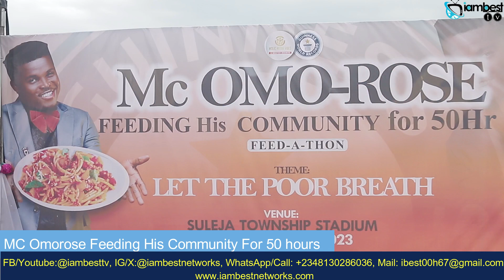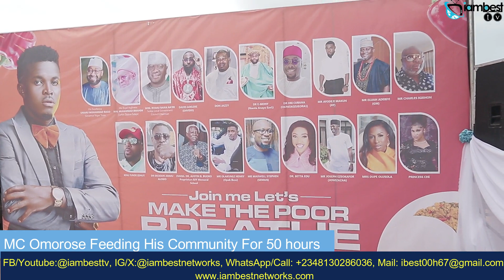Breaking: Mc Omorose feeding his community for 50 hours